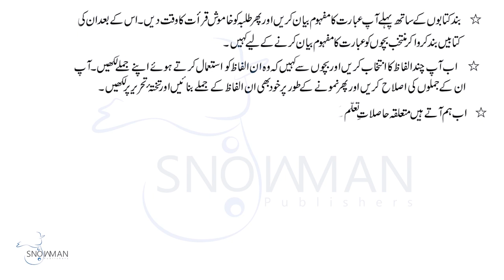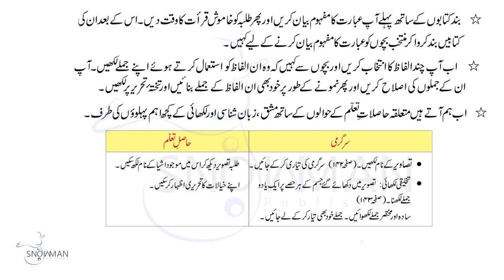Urdu Class 1 Traffic Ka Ishara |اردو جماعت اول باب تیرہ مشق،زبان شناسی | New Course 2023